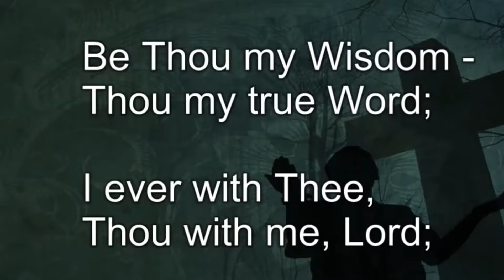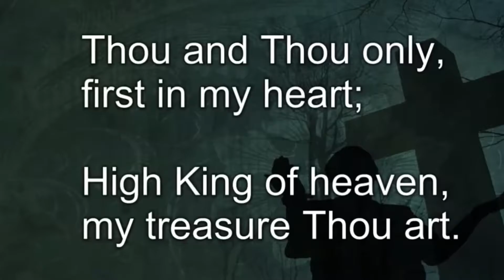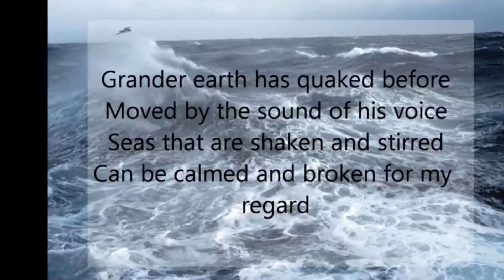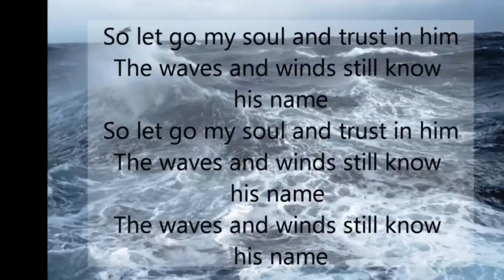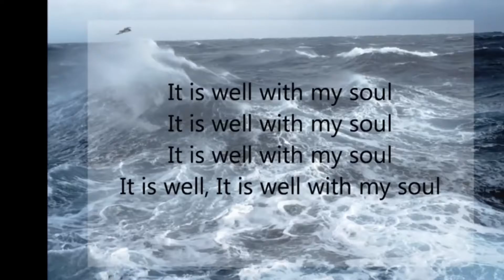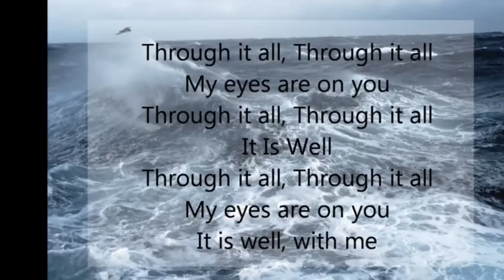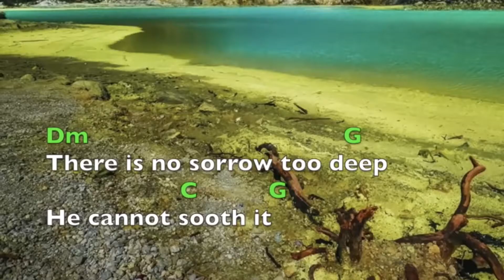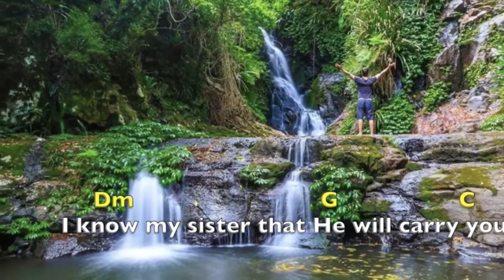God teaches Abraham - Church Online MNC - 23rd August 2020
In this story from Genesis 22:1-14 God teaches Abraham a lesson about who God is. We can often assume we know who God is, but sometimes we can be surprised. Watch the video to see if God surprises you.